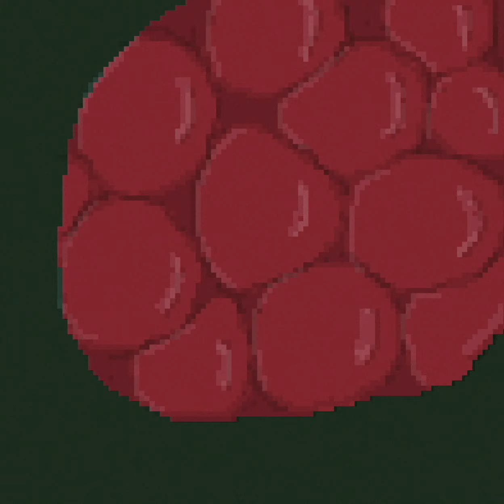Tux and Fanny - Episode 102 "Raspberries"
I compiled the first 79 episodes into an 82 minute film and added some extra scenes and audio.

Means TV is the world's first worker-owned streaming service. It provides viewers with anti-capitalist films, news, and tv shows from filmmakers all over the world. As a filmmaker on the platform, I'm also an owner and member of the cooperative. It's an incredible network of creators and filmmakers and is truly one-of-a-kind in the world of movie and tv streaming.

Also, the award winning TUX AND FANNY video game is a prequel to the film and is available on: Steam

If you like TUX AND FANNY, you might enjoy my most recent film, STRAWBERRY MANSION, that I made with Kentucker Audley.